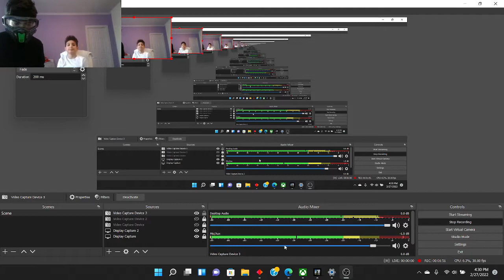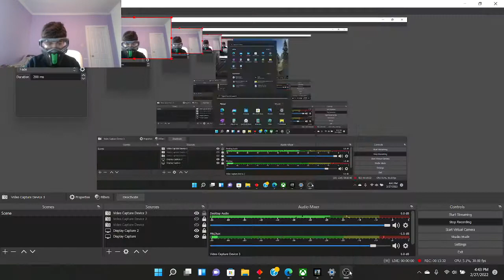halo but with my friend